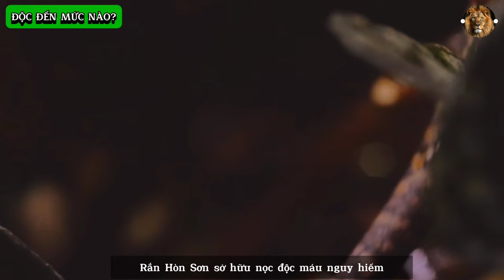Loài RẮN đ.ộc chỉ sống ở 1 nơi duy nhất tại Việt Nam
Nó là loài rắn lục Hòn Sơn, chỉ sống ở nơi duy nhất trên đảo Hòn Sơn, Kiên Giang. Người bản địa gọi chúng là rắn hột mè. Chúng được mô tả vào năm 2008...